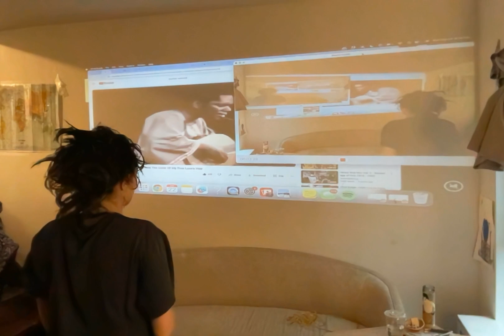Black is the Color of my True Loves Hair by Mama Simone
Movie on 9 22 24 at 6:16 am